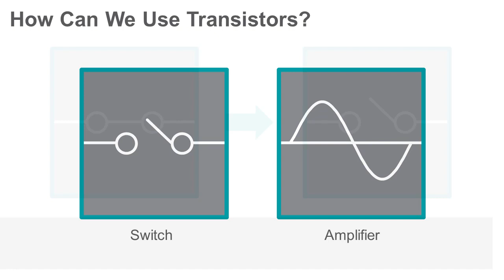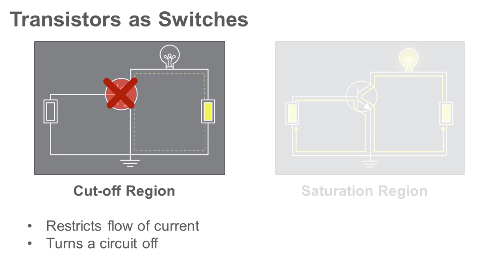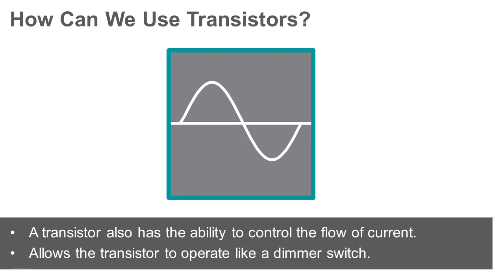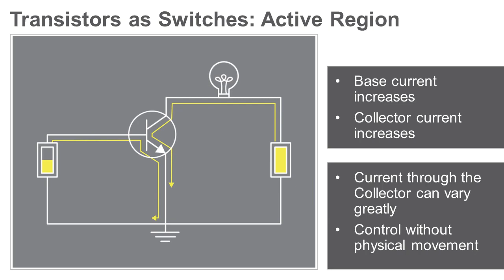Bipolar Junction Transistors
This video introduces bipolar junction transistors and details how they function as switches and as amplifiers, plus their extensive applications in modern technology.

This video is part of a series introducing topics for the course Analog Electronics. It accompanies the Analog Electronics courseware for the NI ELVIS III, found here: